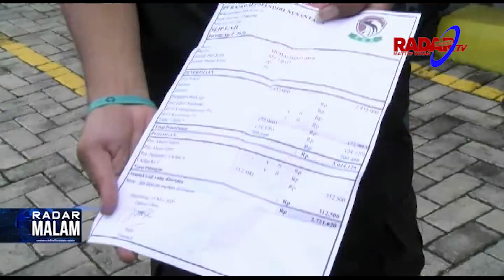Main Potong Gaji, Security Jtts Geruduk Pt Hk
Puluhan pekerja keamanan tol ruas Terbangi Besar- Bakauheni,  mendatangi kantor induk Pt Hutama Karya di kawasan gerbang tol Kotabaru, Lampung Selatan. Mereka protes  atas kebijakan pemotongan gaji.